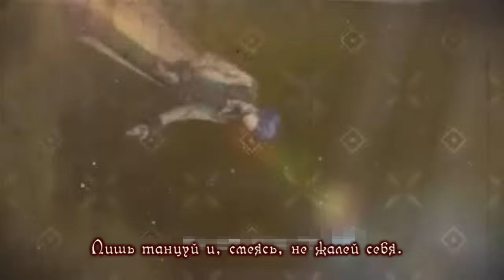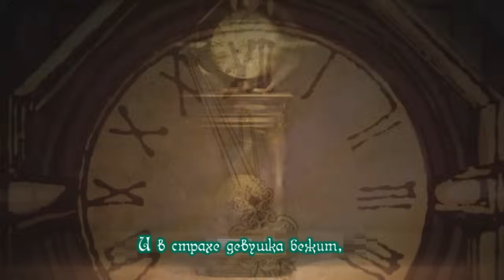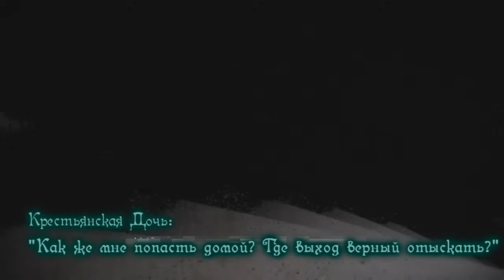[Vocaloid RUS cover] Bad ∞ End ∞ Night (8 People Chorus) [Harmony Team]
Music & lyrics by: Hitoshizuku-P & Yama△ (ひとしずくP・やま△)
Illustration by: Suzunosuke (鈴ノ助)
Movie by: TSO (とさお)
Russian adaptation: Polka, j.am, Len
Mixing: Polka & Len
Subs: kristinaanime & Polka
Vocals:
Miku - Rian,
Len - Len,
Rin - Polka,
Gumi - j.am,
Megurine Luka - Sunny,
Meiko - Emnily,
Kaito - Rei,
Gakupo - Zyablik
Кошелек или жизнь? С некоторым опозданием мы представляем вам наш хор-поздравление с Хэллоуином! Надеемся, вы все весело провели этот праздник и готовы ненадолго погрузиться в его атмосферу ещё раз! ^_^v